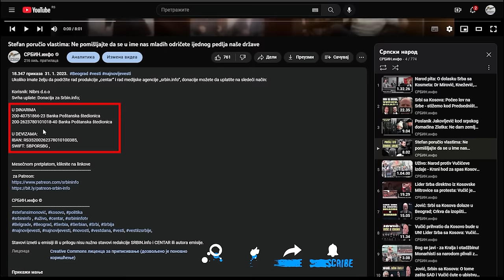Skupština - krenuo raspad: Poslanici napustili Đilasa i osnivaju Radničku partiju, pa napali SNS!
U DINARIMA
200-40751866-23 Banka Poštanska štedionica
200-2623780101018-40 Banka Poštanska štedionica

U DEVIZAMA:
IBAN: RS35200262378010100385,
SWIFT: SBPORSBG ,